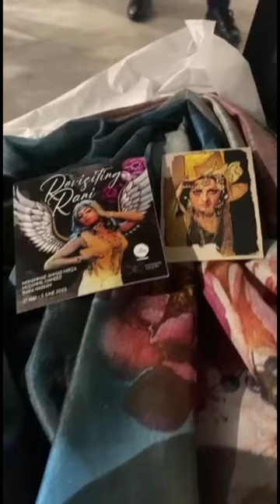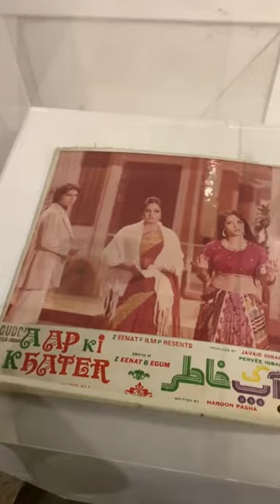Exhibition held on the 30th Death anniversary of the legendary Rani. Tribute by a daughter.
Legendary Rani was a dancer, producer and actor, best known for her women-oriented movies. Her roles in Umrao Jan Ada, Deedar and Surayya Bhopali were copied in Bollywood films by Rekha and Salma Agha (Nikaah and Salma), while movies like Anjuman, Tehzeeb and Naag Muni, were successful due to her majestic performance. She was known to be the best among the dancing actors of the sub-continent and was equally good in acting. She died due to cancer in May 1993 at a young age of 46. She married director/producer Hasan Tariq and had a daughter Rabia from the marriage. The exhibition held in The Colony, Lahore is Rabia's tribute to her mother, who died months after marrying her off.